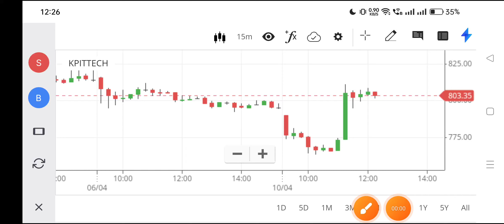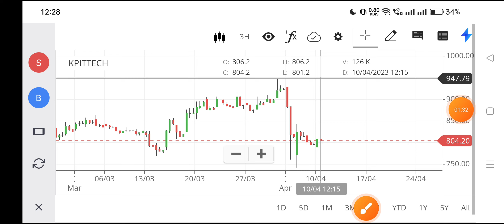kpit tech share analysis,kpit tech share price,kpit technologies stock analysis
kpit tech share analysis,
kpit tech share price,
kpit technologies stock analysis,
kpit tech,
kpit for long term,
k p i t share,
kpit tech results today,
kp it share latest news,
news on kpit technologies,
is kpit a multibagger,
why kpit share is falling,
kpit tech share,
kp it share,
kpit tech share news today,
kpit tech share result,
kpit tech share news,
kpit tech share latest news today,
kpit fundamental analysis